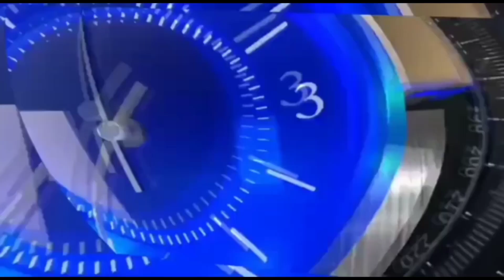रोहणा गाँव का हाल, हल्की सी बारिश और तालाब में तब्दील हुई सड़क